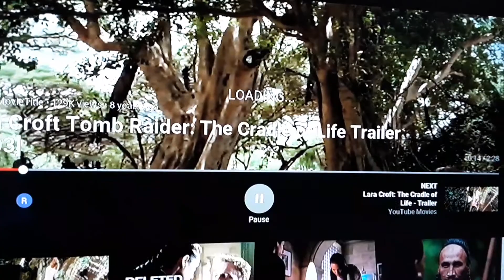Tomb raider 2003